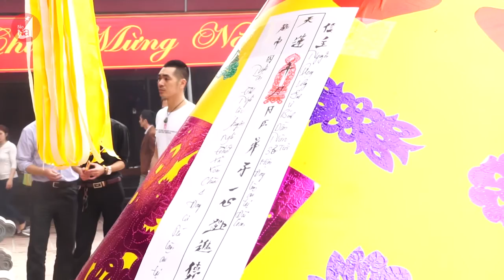Không thể làm việc xấu rồi lên chùa xin giải hạn là được